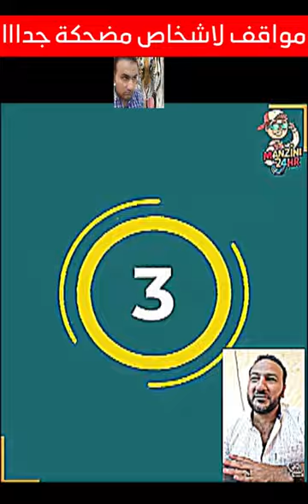اقوى كوميدية مضحكة شاهد قبل الحذف هتموت من الضحك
كوميديا سوداء كوميديا مصرية كوميديا الموقف كوميديان كوميديا يمنيه كوميديا سودانية كوميديا بالانجليزي كوميديا ضحك كوميديا 2020 كوميديا يمنيه مضحكه كوميديا يمني كوميديا يسار كوميديا يوتيوب كوميديا ياسين وعبد القادر كوميديا يمني محمد نعمان i comedia negra ميديا فير ميديا ستار ميديا بلير كوميديا هوجان كوميديا هندية كوميديا هزلية كوميديا هيا الشعيبي كوميديا هوجان في الجاليري كوميديا هوسا hp comedia كوميديا ناصر القصبي كوميديا نيجيريا كوميديا نجاح الموجي كوميديا نكت كوميديا نخنوخ كوميديا نيجيريا هوسا comedian كوميديا مسرح مصر كوميديا مصرية افلام كوميديا مصر كوميديا محمد موسى كوميديا مضحكة كوميديا مصري m comedia tv guide افلام كوميدية m comedia programacion m comedia كوميديا لبنانية كوميديا لبنانية ساخرة كوميديا ليبية كوميديا للاطفال كوميديا ليبيا كوميديا لبنان كوميديا لبناني كوميديا لقاح كورونا كوميديا ل la comedia commedia dell'arte l comedia romántica la comedia de terror كوميديا كوميديا كوميديا كلوب كوميديا كويتية كوميديا كويتي كوميديا كورونا كوميديا كرة القدم كوميديا كرتون كوميديا قناة الزمالك كوميديا قطط كوميديا قصيرة كوميديا القيصر كوميديا قاشا لايف كوميديا قدوره قصص كوميديا قناة كوميديا كوميديا فضيل كوميديا فيلم كوميدي فيلم كوميدي فيلم امريكي كوميدي فيلم رومانسي كوميديا فيس كوميديا فيس بوك كوميديا فلاحين f comedia كوميديا غلاسه كوميديا غوار كوميديا غوكو كوميديا غوار الطوشه كوميديا غير لائقة 2013 كوميديا غامبول كوميديا غضب الصحراء كوميديا غربيه كوميديا عادل إمام كوميديا عمرو عبد الجليل كوميديا عراقية كوميديا على ربيع كوميديا عربية كوميديا علي الزمالك كوميديا عمانية كوميديا ظاظا كوميديا ظرف طارق كوميدي ظريف متى ظهر كوميديا تاريخ ظهور كوميديا كوميديا طارق العلي كوميديا طارق يحيى كوميديا طنطا كوميديا طاليس كوميديا طنجاوه كوميديا طاش ما طاش كوميديا ضحك حتى الموت كوميديا ضحك موت كوميديا ضحك بلا حدود كوميديا ضحك فيس بوك كوميديا ضاحكة كوميديا ضحك السنين كوميديا ضرب كوميديا صامتة كوميديا صلاح الوافي كوميديا صويلح كوميديا صيني كوميديا صينية كوميديا صالح الابيض كوميديا صوت الحياة كوميديا صعايده كوميديا شيماء سيف كوميديا شو كوميديا شو حلقة كاملة كوميديا شو 2009 كوميديا شو 2017 كوميديا شو تيكوتا كوميديا شكسبير كوميديا سورية كوميديا سودانية فضيل كوميديا سوداء معنى كوميديا سبيس تون كوميديا سعودية كوميديا سودا comedians كوميديا زمان كوميديا زوجية كوميديا زبايل كوميديا زموط وشخلول كوميديا زكية زكريا كوميديا زاكر سعيد كوميدي زمان كوميدي زاخو كوميديا رومانسية كوميديا رضا عبد العال كوميديا رؤيا كوميديا رضا حامد كوميديا رامز جلال كوميديا روسية كوميديا رعب كاركه ر كوميدي هونه ر كوميدي كوميدي كه ر كوميديا ديلارتي كوميديا دراما كوميديا دريس و مهدي كوميديا ديلارتي pdf كوميديا دنيا سمير غانم كوميديا دلالة المواسير كوميديا خليجية كوميديا خليجي كوميديا خالد نيالا كوميديا خليجية رمضان 2019 كوميديا خروف العيد كوميديا خدمة العملاء كوميديا خالد العجيرب كوميديا خيال علمي كوميديا حسن حسني كوميديا حزلقوم كوميديا حبيب الحبيب كوميديا حمو بيكا كوميديا حب كوميديا حماده كوميديا حزينة كوميديا جزائرية كوميديا جبريل كوميديا جلواك كوميديا جديد كوميديا جوادي عبد الفتاح كوميديا جزائرية قديمة كوميديا زواج كوميديا جزائرية مضحكة كوميديا ثلاثى اضواء المسرح ثنائي كوميديا شو كوميدي ثانويه عامه الكوميديا ثقافة كوميدي ثلاثة كوميديا محمد ثروت كوميديا محمد ثروت وبيومي فؤاد كوميديا في ثلاث قبلات كوميديا تراجيدية كوميديا تيك توك كوميديا تونسية كوميديا توفيق عكاشة كوميديا تفاحه كوميديا تربية الدواجن كوميديا توفيق الدقن كوميديا تونس به هجه ت كوميدي كوميدي ت كوميديا بيومي فؤاد كوميديا باسم ياخور كوميديا ببجي كوميديا باسو كوميديا بين لؤلؤ ونهال كوميديا بليل كوميديا بلا حدود كوميديا ب كوميديا اطفال كوميديا العرب كوميديا ايكيا كوميديا ارتجالية كوميديا الوجود الانساني كوميديا السوداء كوميديا مغربية كوميديا افلام comedia 019 comedia 007 komedia 019 komedia 018 comedia 100 días para en